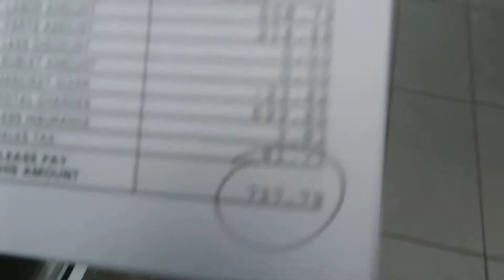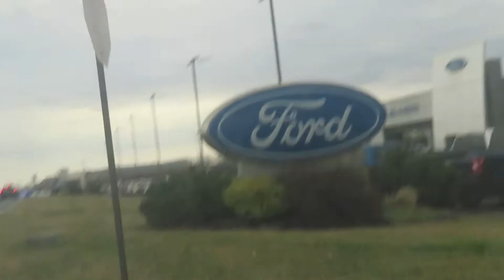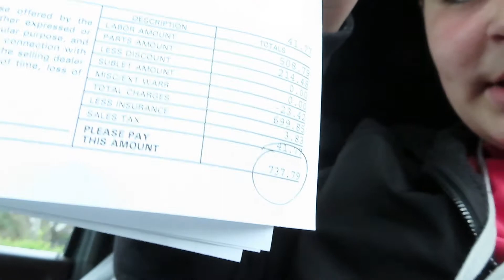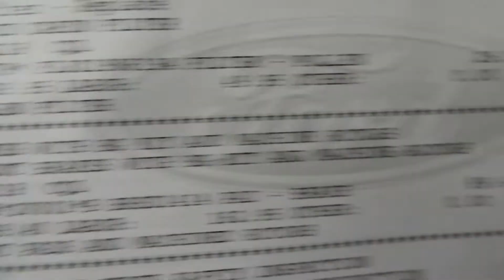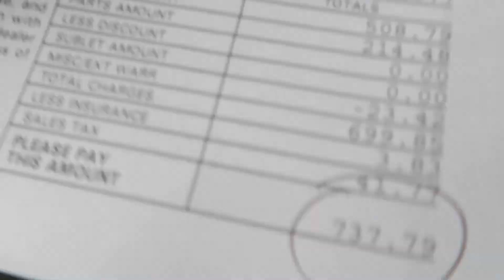My F150 Is Back...